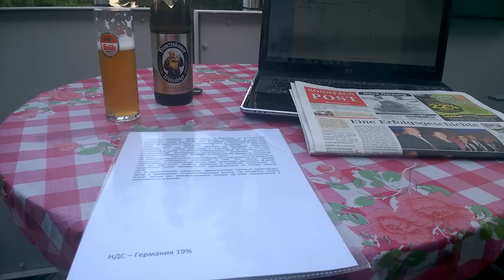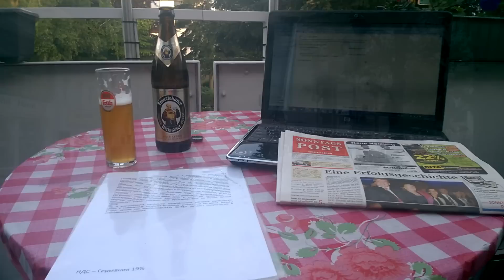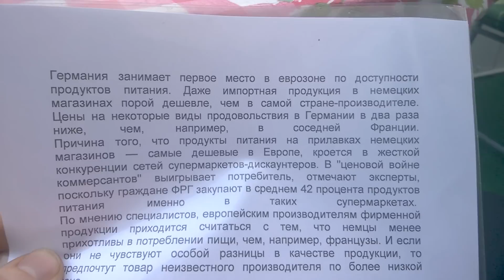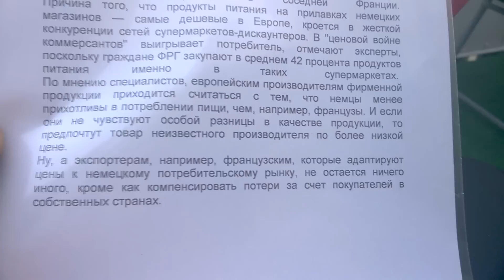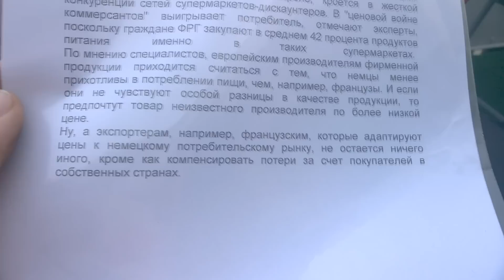Почему в Германии, продукты дешевле?(Жизнь в Германии)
Всем привет.
Очень часто , люди пишут и удивляются, почему в Германии продукты такие дешевые?
В этом видео , я выскажу, лично СВОЕ мнение, как считаю  я.

Моя страница ВКОНТАКТЕ здесь, вы можете связаться со мной